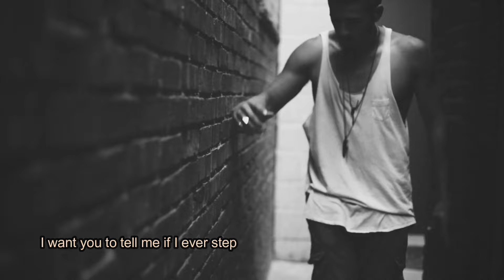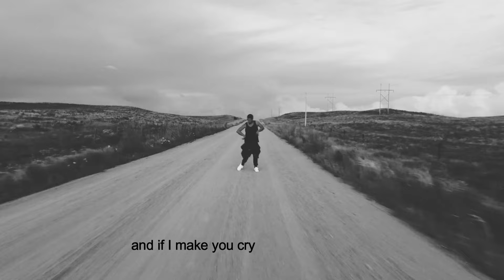"Not What I Mean" by Den Morville.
Believe me.